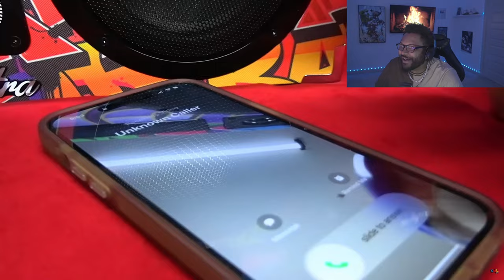SML : Jeffy's CRAZY Fan Girl! *REACTION*